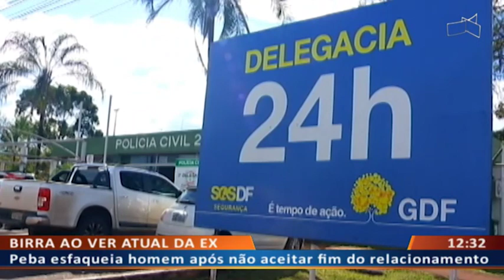DF ALERTA - Peba esfaqueia homem por não aceitar término de relacionamento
29/09 - Peba esfaqueia homem por não aceitar término de relacionamento.